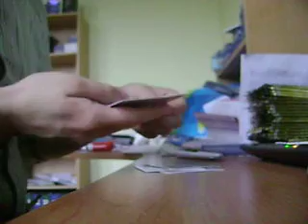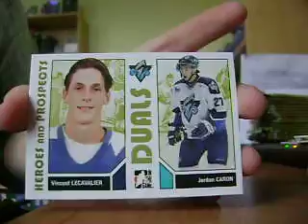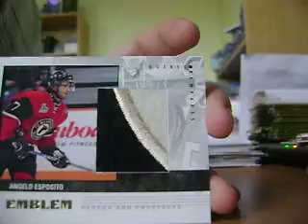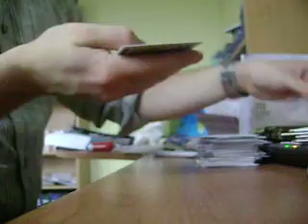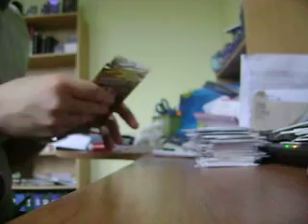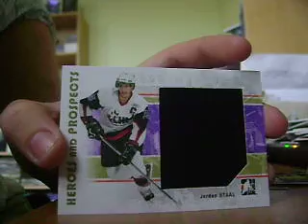07/08 Heroes & Prospects box break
Me again! I got this for cheap on eBay, and I think I did fairly good... I might start to appreciate Junior hockey finally ... Everything is available for sale or trade!